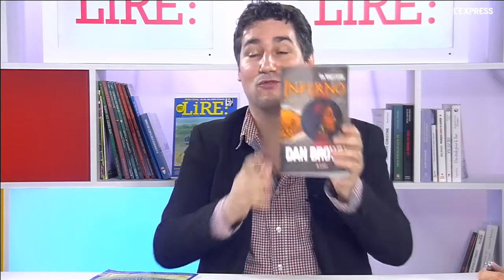Que vaut le dernier roman de Dan Brown, "Inferno" ?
Après Da Vince Code, Anges & Démons et le Symbole perdu, l'auteur à succès Dan Brown revient avec un dernier roman, Inferno. Thriller d'enfer ou divine comédie au second degré ? La réponse dans le match des critiques livres.